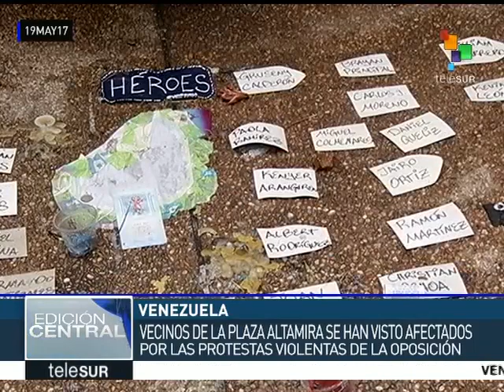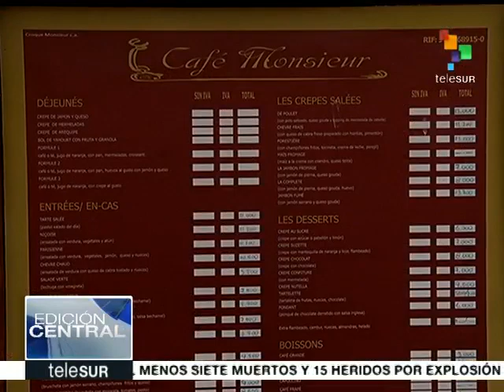Personas que viven y trabajan en Altamira hartas de graves problemas por protestas violentas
Trabajo especial de Telesur, mostrando los padecimientos e incomodidades de quienes viven, trabajan o tienen negocios en Altamira y Chacao, zonas de Caracas donde hay "guarimbas" y protestas violentas y fuera de control en 2017 contra Nicolás Maduro. Pérdidas millonarias en los negocios, imposibilidad de que llegue la mercancía, transporte público no pasa, tienen que cerrar cuando las protestas comienzan.